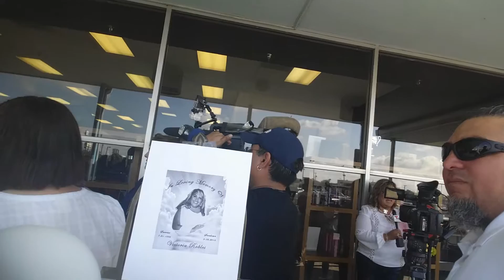The Kingdom Reporter at the Milan Institute of Cosmetology in San Antonio TX 9-12-16